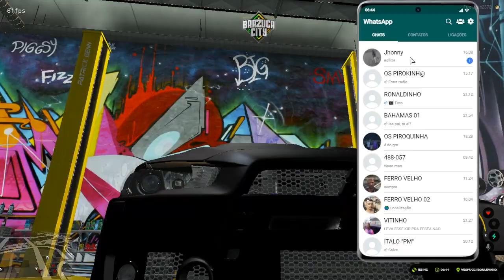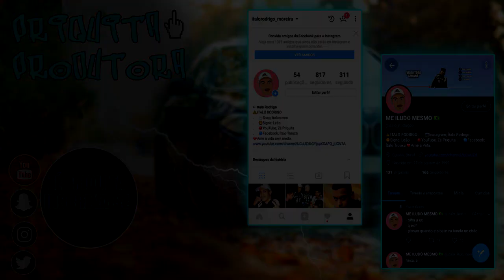ENGANEI O CARA E ROUBEI O CARRO DELE NO GTA RP! (BRAZUCA CITY RP) EP.28